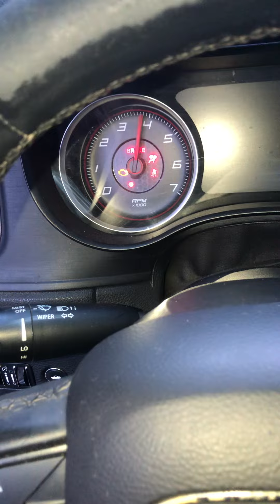Dodge Jeep Chrysler 5.7 Hemi tick Random misfire P0300-P0308 - Lifter failure Camshaft Wear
Cylinder 2 lifter failed in this 5.7 charger lack of oil changes found metal in oil shows idle time is over 20k hours